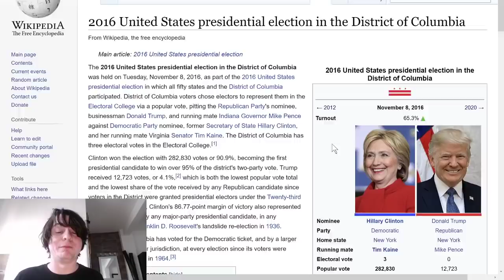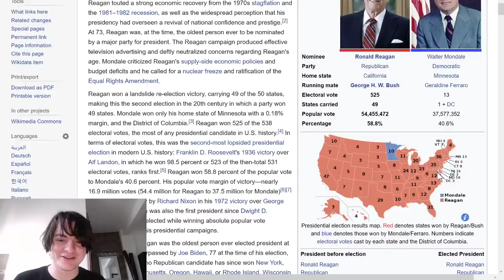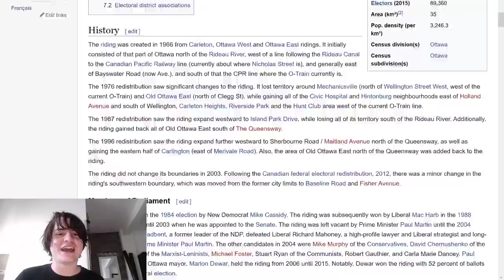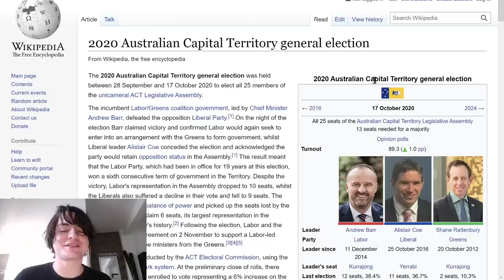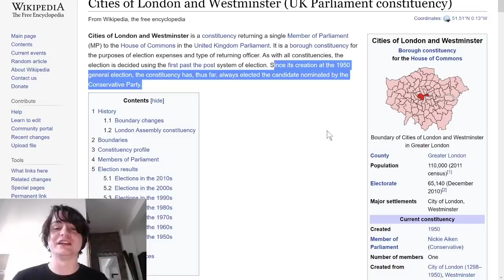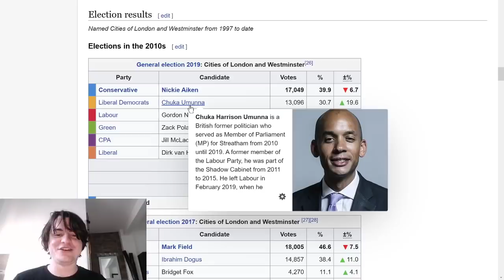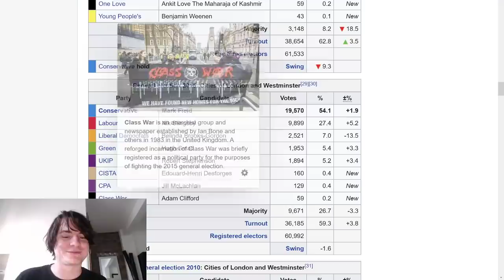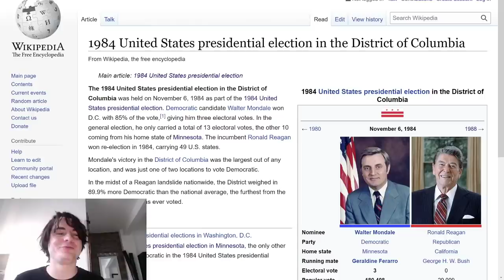Why Do Capital Cities Vote Against Their Own Government?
How centre cities vote different to the countries they represent